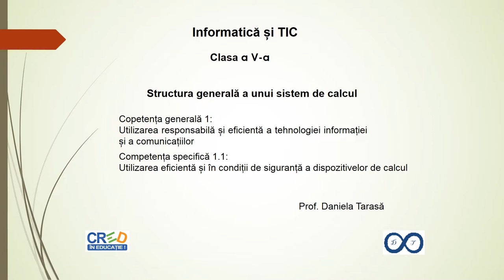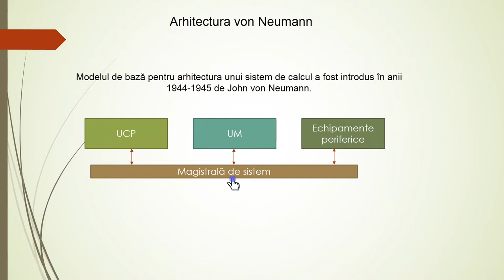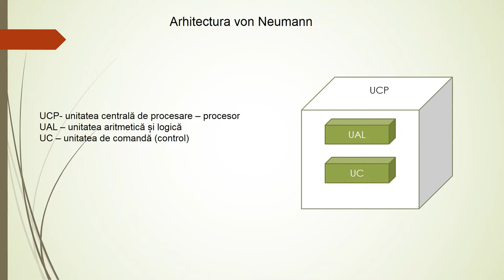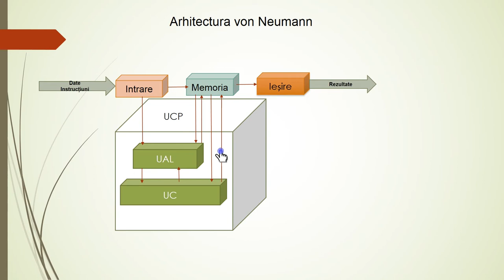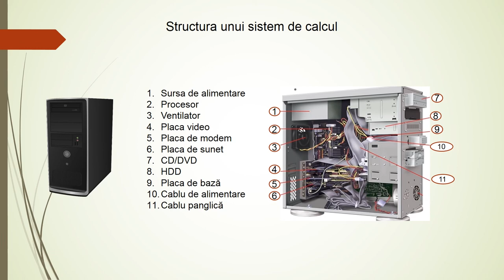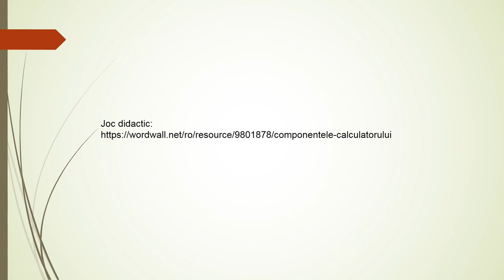Structura unui calcularor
Resursa prezintă arhitectura John von Neumann a unui sistem de calcul precum și componentele hardware ale unui PC desktop.
Prezentarea este realizată cu ajutorul unor imagini și schițe.
Îmbunătățirea învățării este realizată cu ajutorul unui joc didactic de pe site-ul